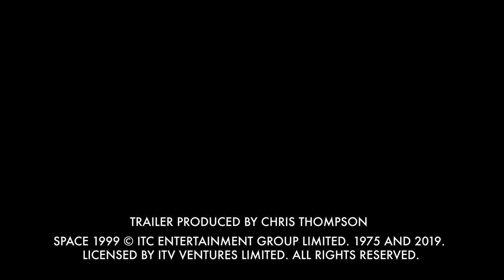Space 1999 : Breakaway!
After the Apollo missions of the 1960s and early 1970s, space exploration was very nearly abandoned as public pressure mounted for money to be concentrated on problems down here on Earth.

But, by a whisker, funding was granted for a base on the Moon. Greatly expanded, it became the international Moonbase Alpha we know today. 311 personnel serve in a perfect, self-sustaining, artificial environment - their mission statement: ‘to forward the frontiers of human knowledge and science’.

Dateline: 13th September 1999. The interplanetary Meta Probe is due to be launched from a platform orbiting the Moon. What could possibly go wrong?

CAST

Mark Bonnar (Commander John Koenig)
Maria Teresa Creasey (Dr Helena Russell)
Timothy Bentinck (Commissioner Simmons)
Clive Hayward (Professor Victor Bergman)
Susan Hingley (Sandra Benes / Sian Springer / Alpha Computer)
Glen McCready (Commander Gorsky / Paul Morrow / Alan Carter)
Amaka Okafor (Dashka Kano)
Jules de Jongh (Petra Nordstrom)

Cover Artist Tom Webster
Executive Producer Nicholas Briggs, Jason Haigh-Ellery
Music Benji Clifford
Producer David Richardson
Script Editor Jamie Anderson
Sound Design Iain Meadows
Written by Nicholas Briggs
Theme Music by Barry Gray

Space: 1999, Gerry Anderson’s epic outer space TV series, returns after 42 years in an exciting audio drama series from Big Finish Productions.

Space: 1999 was originally launched in September 1975. It was lavish, it was expensive, it was thrilling, and it was packed with stunning effects and exotic alien worlds. It told the story of the inhabitants of Moonbase Alpha, forced to journey into the unknown when a freak nuclear accident blasts the Moon out of Earth’s orbit and into deep space. Martin Landau played Alpha’s leader Commander John Koenig, Barbara Bain was Dr Helena Russell and Barry Morse portrayed scientist Professor Victor Bergman.

These much-loved characters – and many others – are back in a brand-new series of audio dramas which combine re-imagined versions of classic episodes together with all-new scripts.